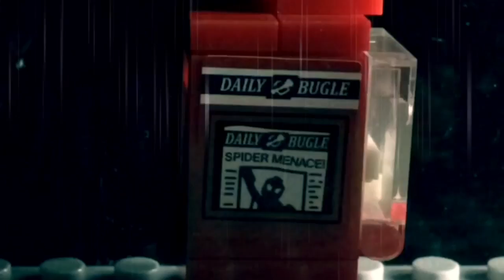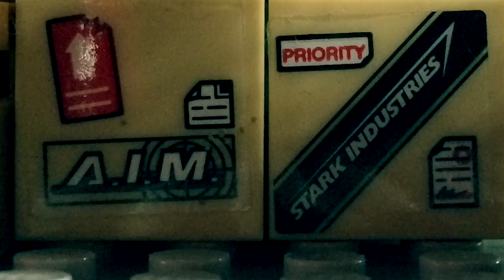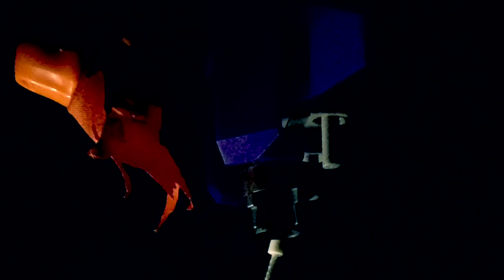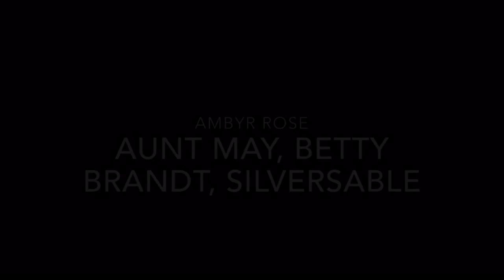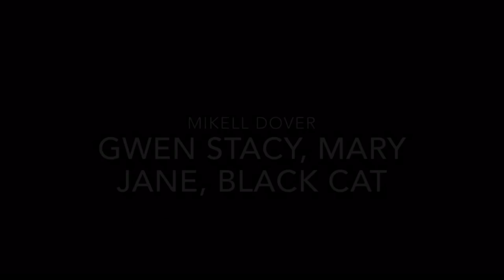Lego Spider-Man:The Series-Episode 11:"No More"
"From now on, Spider-Man no more..." What will happen when Many criminals rises just when spider man gave up?

Peter Parker/Spider-Man: Dane Spurrell
Silvermane:Jackson Trent
Hobgoblin: fanofstarwars22221
Silversable: Ambyr Rose
Hammerhead:Jackson Trent
Jack O'Lantern:fanofstarwars22221
Tombstone:Jackson Trent
Harry Osborn: Jeffry Tito Saenz
Teacher:SkinnyZachfilms
Gwen Stacy:Mikell Dover
Betty Brandt:Ambyr Rose
Kid:fanofstarwars22221
J Jonah Jameson:SkinnyZachfilms
Aunt May:Ambyr Rose
Mary Jane Watson: Mikell Dover
Alex O'Hirn/Rhino:ENERGETICLEGOFILMS
Voices on peter's head: fanofstarwars22221
Black cat: Mikell Dover
Oscorp Worker:Jeffry Tito Saenz

Directed by:M.P.M PRODUCTIONS
Story by: M.P.M PRODUCTIONS
Animated by: M.P.M PRODUCTIONS
Intro and Background: GrassoGuy